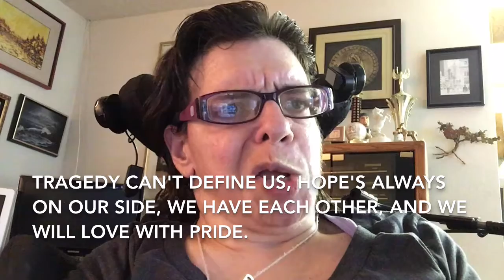PRIDE (ORLANDO FOREVER) ~A POEM~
The shooting in Orlando really affected me in a big way like I'm sure it did many of you. This poem is about how we, the LGBT community, can't let fear push us back in closets. It's scary but we need to keep living and loving. Please stay strong.  READ MORE……

I hope the text on the video is clear.  It's my first time doing subtitles or captions on iMovie iOS.